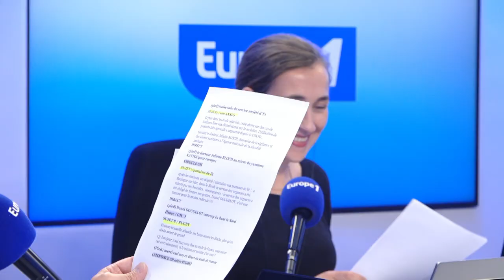Coupe du monde de rugby : "Un grand moment", pour le XV de France, ultime répétition avant le jour J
Coupe du monde de rugby : «Ce sera un grand moment», pour le XV de France, ultime répétition avant le jour J